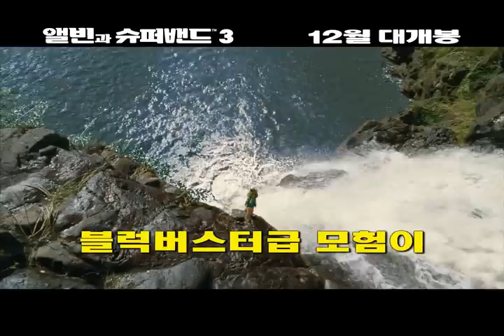'앨빈과 슈퍼밴드3' 예고편